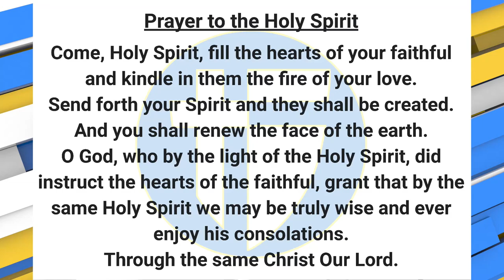The Halo Morning Show 5/3/23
Announcements and more for Wednesday May 3